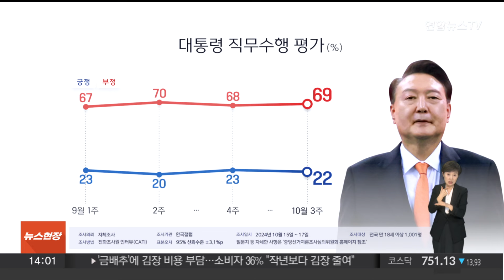한국갤럽 "윤대통령 지지율 22%…직전 조사보다 1%p 하락" / 연합뉴스TV (YonhapnewsTV)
한국갤럽 "윤대통령 지지율 22%…직전 조사보다 1%p 하락"

윤석열 대통령의 국정 지지율이 20%대 초반을 이어가고 있다는 여론조사 결과가 나왔습니다.

한국갤럽이 지난 15~17일 전국 만 18세 이상 유권자 1,001명을 대상으로 실시한 조사 결과에 따르면, 윤 대통령의 직무 수행 긍정 평가는 직전인 3주 전 조사보다 1%포인트 내린 22%로 집계됐습니다.

윤 대통령의 긍정 평가는 지난 9월 2주 차 조사에서 정부 출범 후 최저치인 20%를 기록한 뒤 소폭 올랐고, 이후 20%대 초반을 유지하고 있습니다.

부정 평가는 직전 조사 대비 1%포인트 오른 69%였습니다.